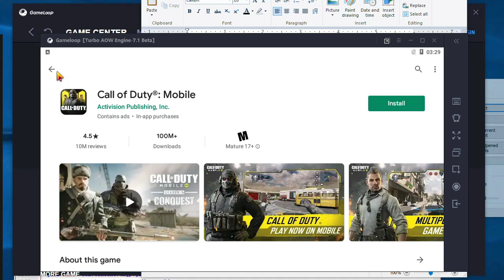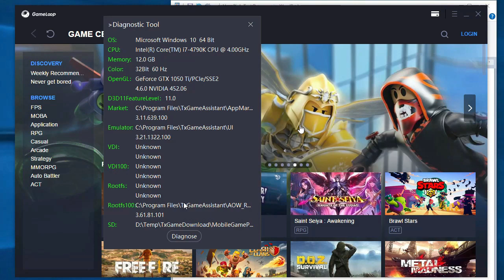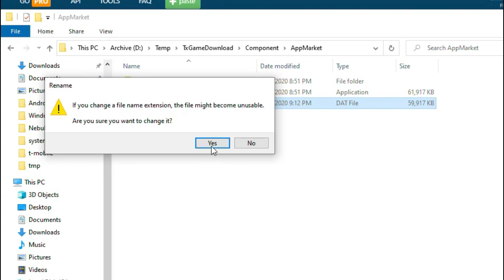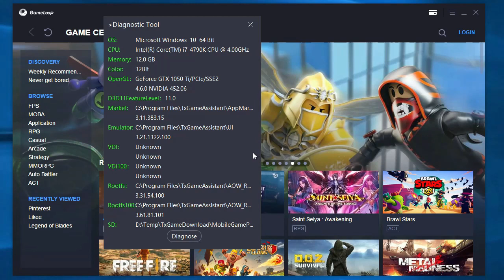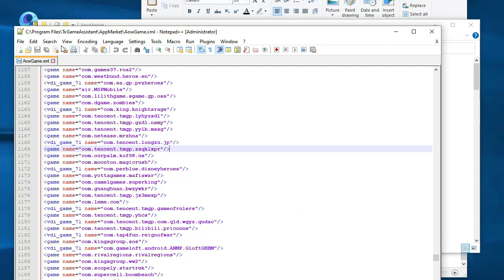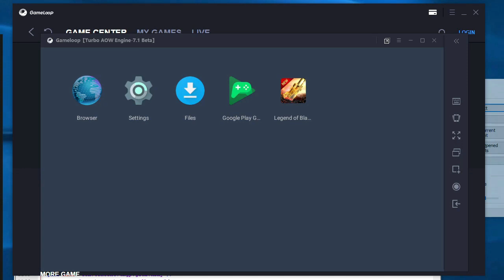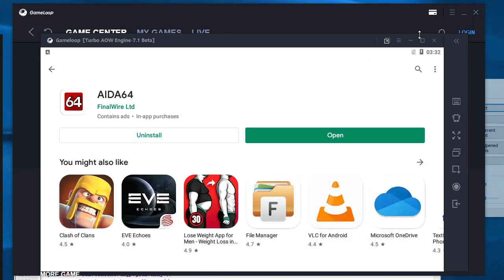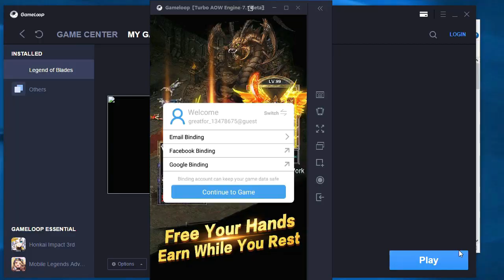Gameloop: Turbo Aow7.1 engine with PlayStore ready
There's an update to the newly gameloop aow engine - based on android Nougat 7.1.2,

Before you start, i suggest you Uninstall current Gameloop on ur PC.

Thank you for watching, don't foget to subscribe if you found this helpful and want to see new videos, if u find any difficulties during this proccess feel free to ask in the comments below.